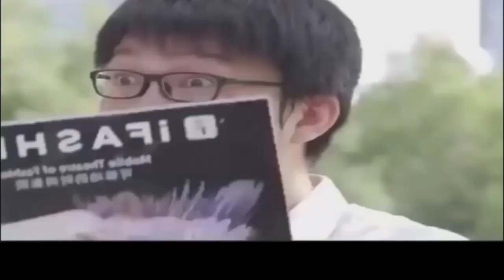Try not to laugh(compilation#1)